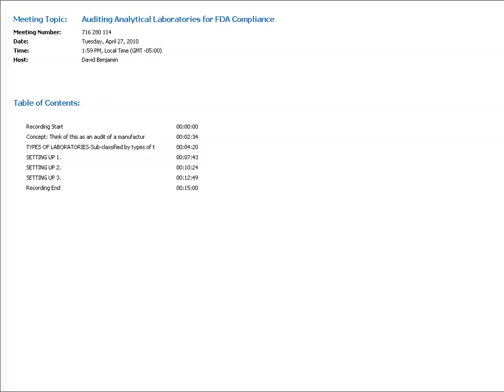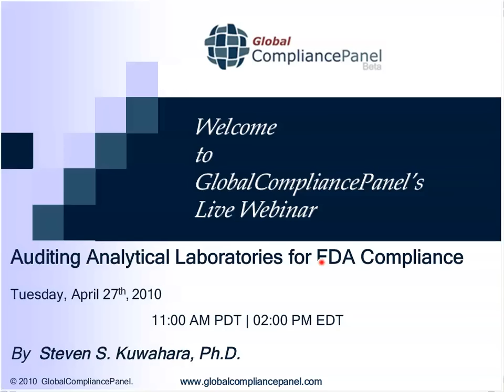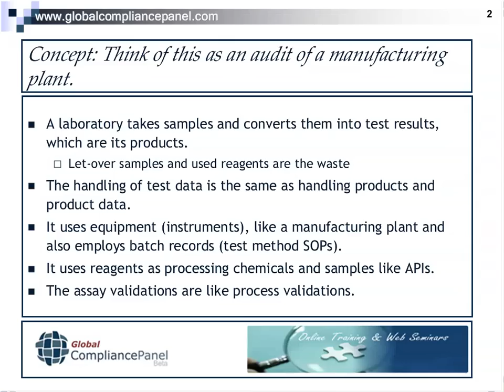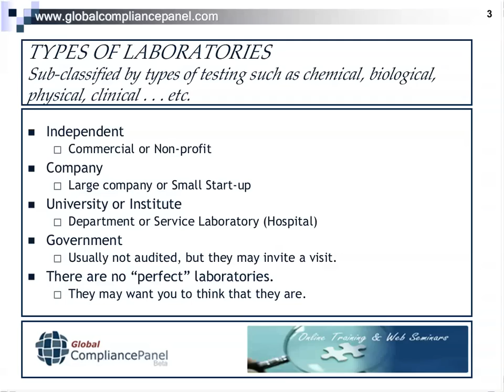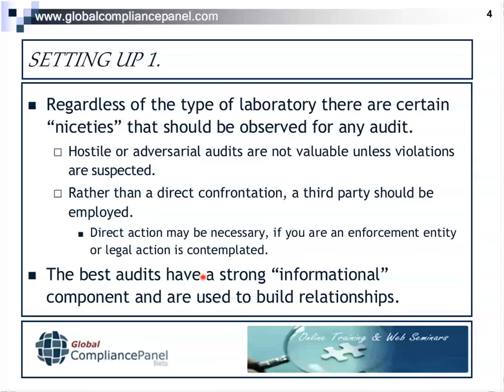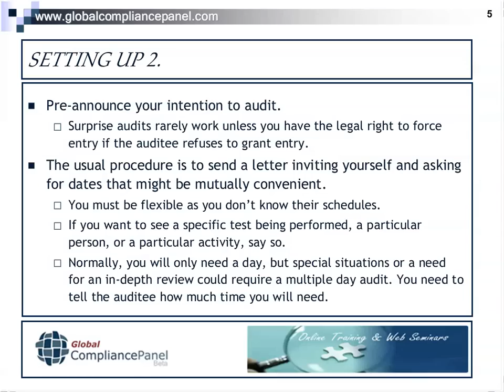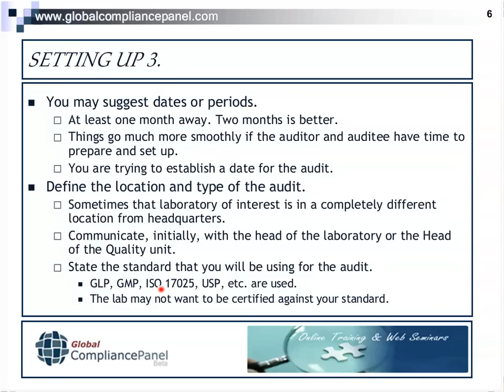Auditing Analytical Laboratories for FDA Compliance.mp4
Global Compliance Panel
Areas Covered in the Session:

    * GMP regulations that apply to analytical laboratories.
    * Reviewing documentation
    * Advance preparation for the audit
    * Auditing styles and structures
    * Equipment and laboratory instrument qualification.
    * What to look for while doing a walk-through.
    * Other regulations and standards, including ISO 17025
    * Following through on the audit